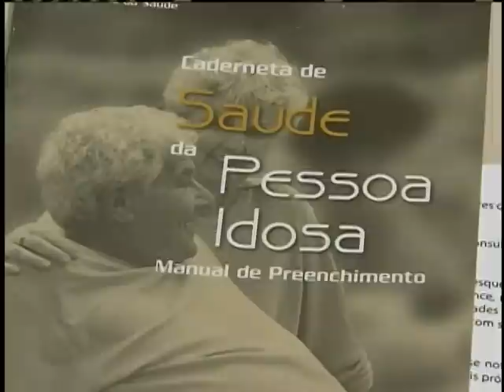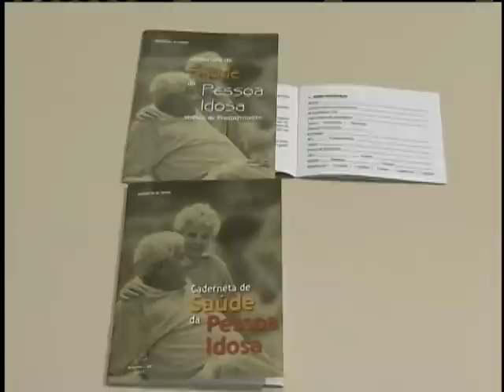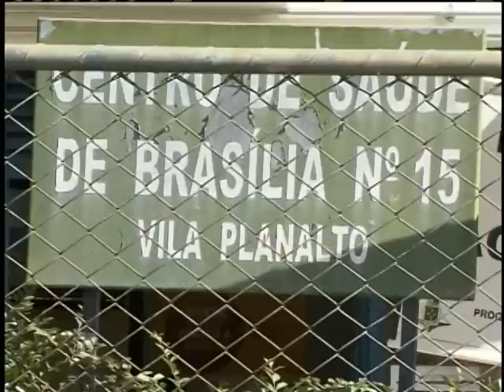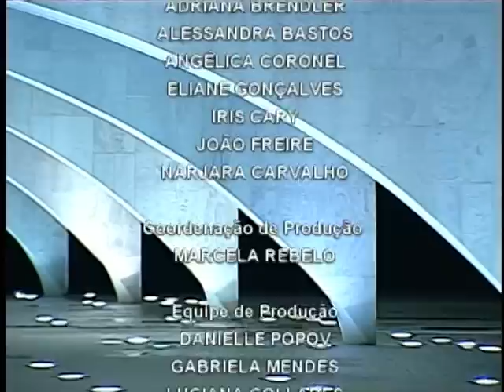Jornal NBR NOTÍCIAS na íntegra - 30 de maio